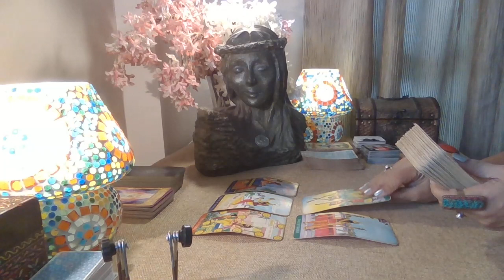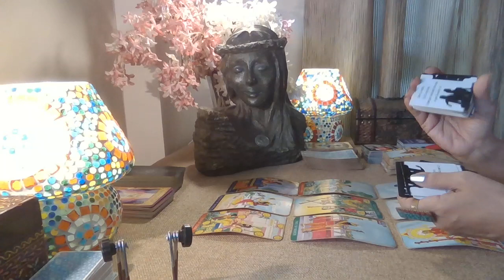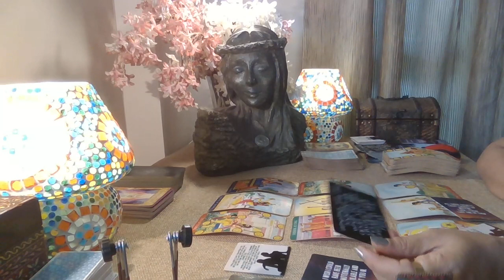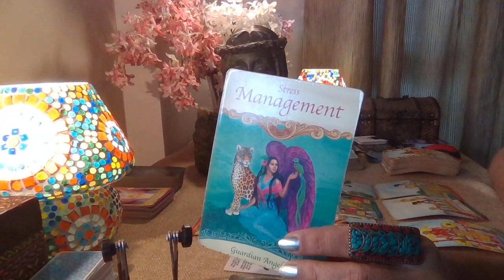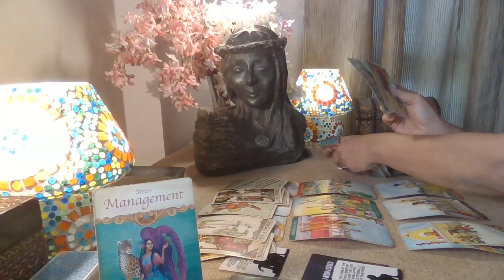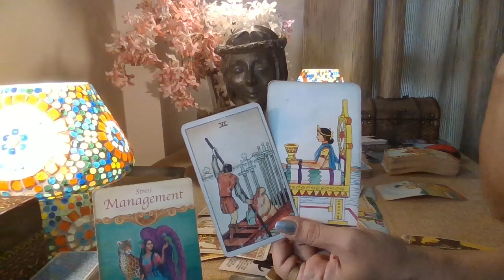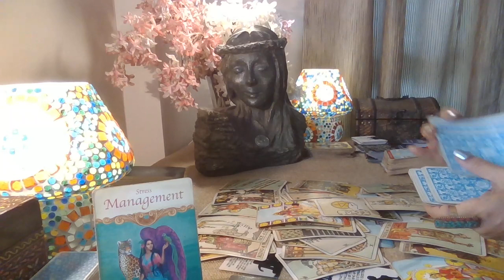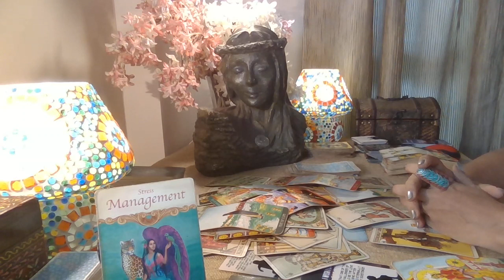Gemini Tarot - IN BETWEEN.../ Love Bytes / Mid May 2022 /